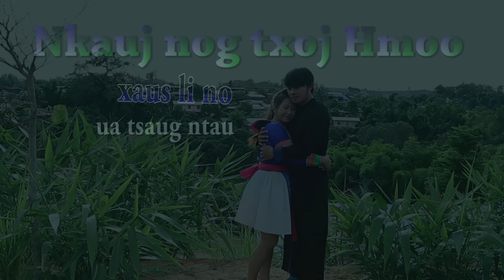Nkauj Nog Txoj Hmoo (Full Movies) หนังม้ง2020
ua tsaug sawv daws ua pab txawb qa kuv cov movies os

tswb yaj
mos hawj
txiab yaj
nkauj hli lis
qaib dib ham
niam qaib dib ham